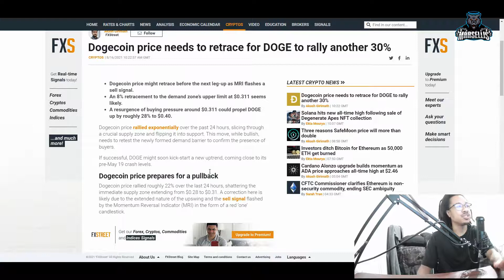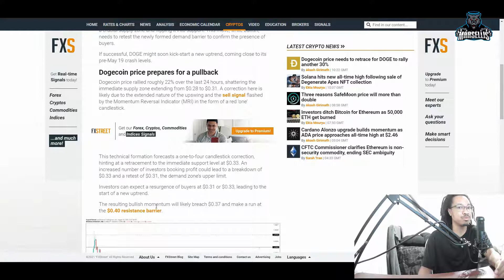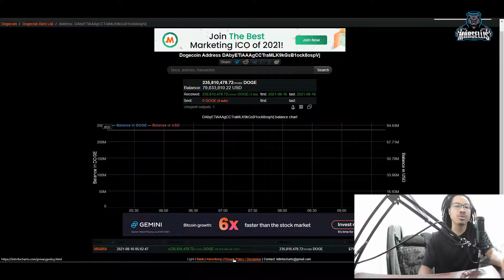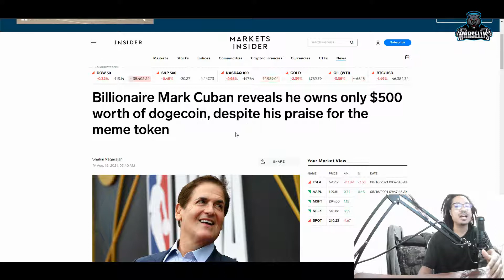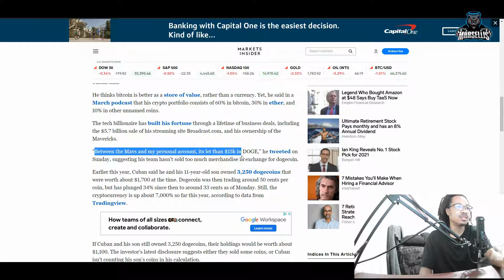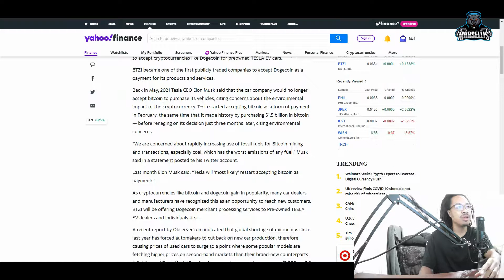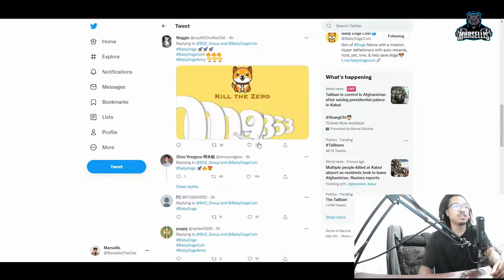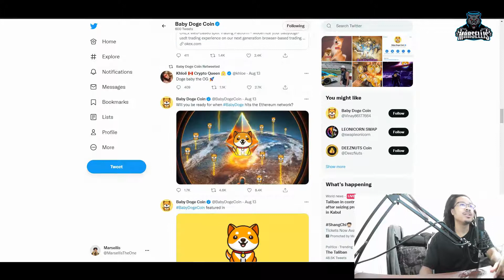DOGECOIN IS GOING CRAZY! DOGECOIN TECHNICAL ANALYSIS | DOGECOIN NEWS TODAY 📈